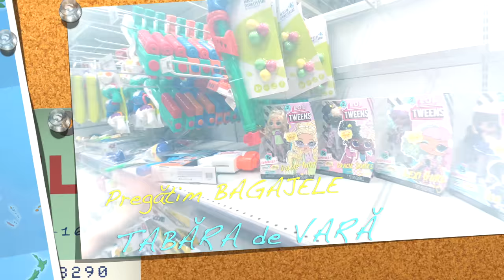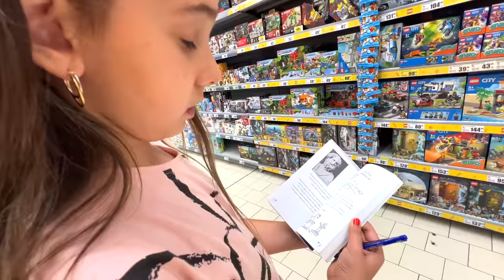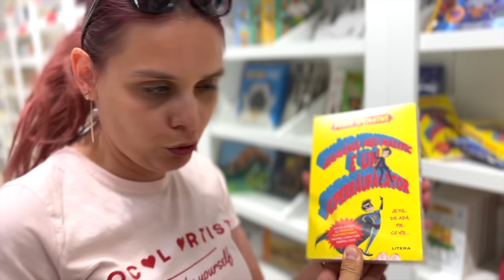🧗‍♀️ MARA PLEACĂ în TABĂRĂ 🏕 LISTA 📜 de ECHIPAMENTE 👟 Necesare 🥾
MARA se PREGĂTEȘTE de TABĂRĂ

Mara se pregătește sa plece in tabăra de vara și a primit de la domnul diriginte o lista întreaga de echipamente necesare:
Adidași, bocanci, teniși, trening, pantaloni lungi, pantaloni scuti, pelerina de ploaie, haine, trusa de prim ajutor, medicamente, bandaje, apa, produse pentru igiena, mâncare.

Am mers și i-am cumpărat toate cele necesare, apoi am cumpărat și cadouri pentru cele trei petreceri la care am fost invitați.